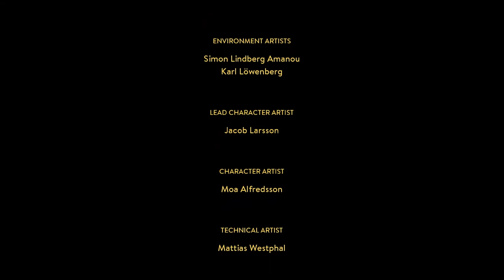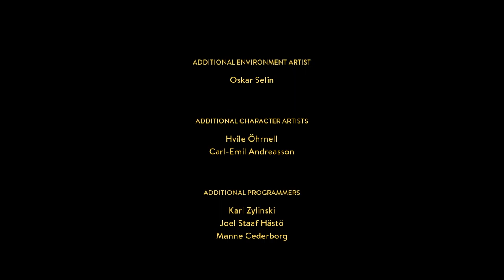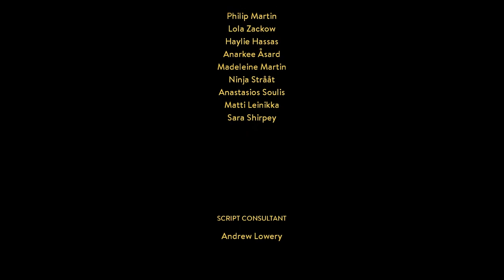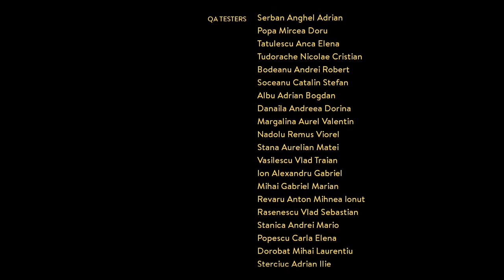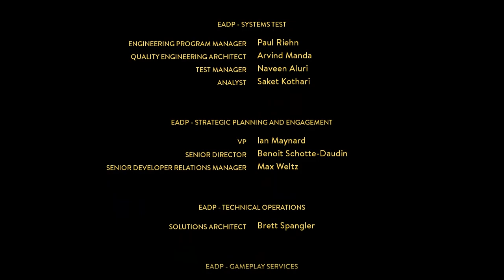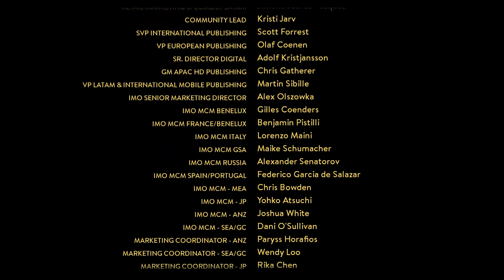A Way Out - Episode 20 - FINALE! - Wangle Gaming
- Jake & Nick